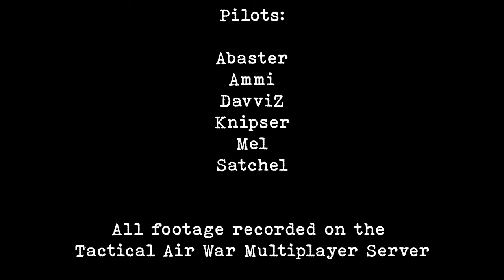Greetings from Cologne - Tactical Air War Cinematic by JG77 - IL-2 Sturmovik: Great Battles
We are always looking for talented Fighter-Pilots!